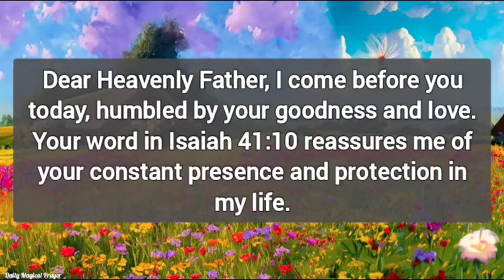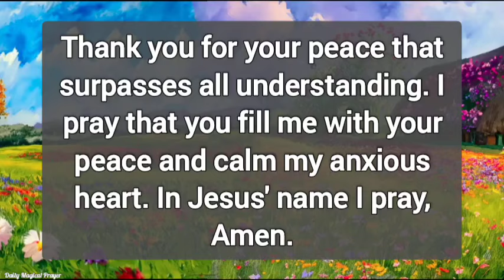Father, I pray that you hide me under your mighty wings and keep me safe from all harm.